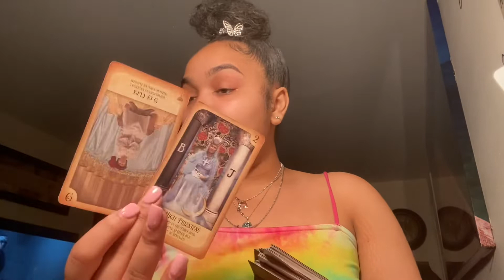Aquarius ♒️ | What’s Brewing?! What’s Tea| Monthly Read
Thank you for being patient with me and supporting me on your journey and mine 🧚🏽‍♀️